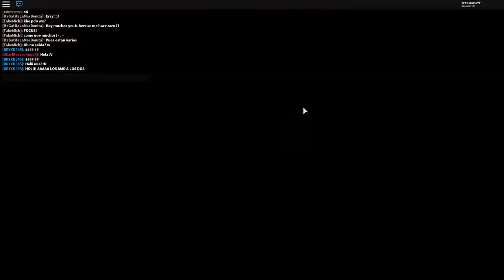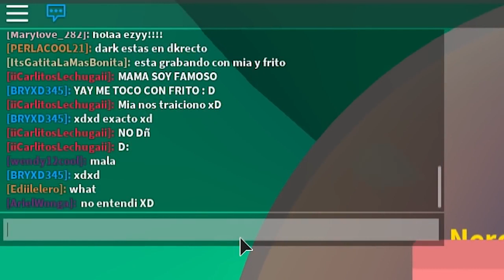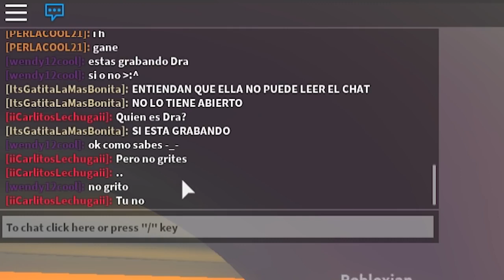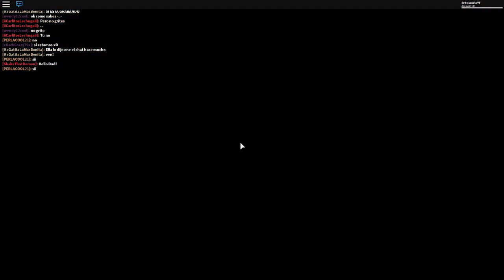TeamGritón: TROLLEOS Y RISAS EN MINIGAMES 😂👾🎮 Roblox Project Minigames con CrazyErzy y Mia Games